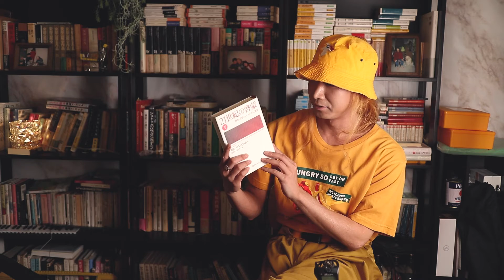国際ブッカー賞 川上未映子『ヘヴン』とニーチェ哲学の問題（現代文学）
川上未映子『ヘヴン』

スティーヴン・ピンカー『21世紀の啓蒙 上: 理性、科学、ヒューマニズム、進歩』

永井均『これがニーチェだ』

文筆家、作曲家。
文学・中国武術・先端科学をドッキングするエレクトロ・ポップユニット「macaroom」代表。歌詞の音響的機能を独自に体系化し、ポップ作品として発表している。macaroomのリリースに関わる推薦人は小説家の高橋源一郎、イラストレーターの中村佑介など。
慣例化されたジョン・ケージ演奏に疑問を呈する試み『cage out』のリリース。
現代音楽の理論を初めて初学者向けに解説した『はじめての〈脱〉音楽　やさしい現代音楽の作曲法』（自由現代社）などを刊行。
新垣隆、渋谷慶一郎らの推薦をへてAmazon、紀伊国屋など各所の音楽書で1位に。
ゲンロンカフェ「現音カフェ」レギュラー、クローバーメディア・アイドル発掘プロジェクト音楽プロデューサー。Kiishi Bros. Entertainment編集長。
他に、音楽家の知久寿焼と共同でのまかちくプロジェクト、アルバム『kodomono odoriko』など。
NHKドラマ『星とレモンの部屋』オリジナル・サウンドトラック/主題歌提供（知久寿焼と共同）